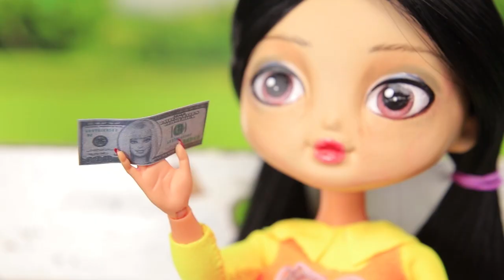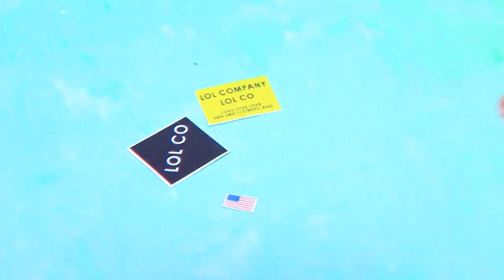Von Arm zu Reich / 10 Squid Game LOL DIYs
Von arm zu reich – hast du Interesse daran über die Geschichte des Squid Game Mädchens zu erfahren? Dann schau dir gleich unser neues Video an.

Zubehör und Werkzeuge:
• Heißklebepistole
• Acrylfarbe
• Schere
• Universalmesser
• Malpinsel
• Pinzette, um an kleinen Details zu arbeiten
• Lineal
• Deckel
• Strohalme
• Halbperlen und Perlen
• Dekorative Kordeln
• Gelber Satinstoff
• Paillettenstoff
• Satinband
• Glitzernde Haarspangen
• Rüschen
• Weißer Sportstoff
• Dicker Karton
• Schaumpapier
• Spiegelkarton
• Stikcerpapier
• Holzspieße
• Kieselsteine, Kristalle und Strasssteine
• Spielzeug-Helikopter
• Filz
• Spieß
• Schnur
• Nadel und Faden
• Sportstoff
• Doppelfaden-Stoff
• Spielzeug-Büroklammern
• Styropor
• Ausgedruckte Bilder
• Binderkarton
• Dekorationen
• Spielzeug-Duschkabine
• Metall-Acrylfarbe